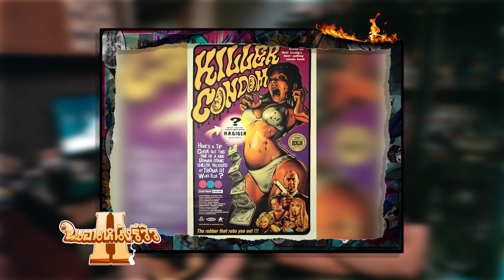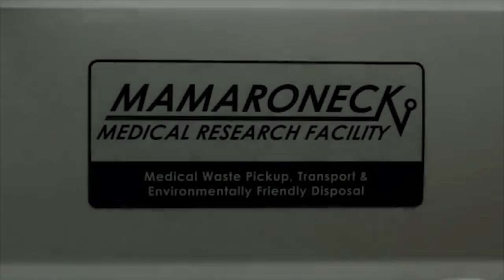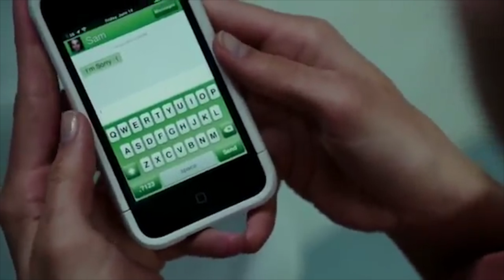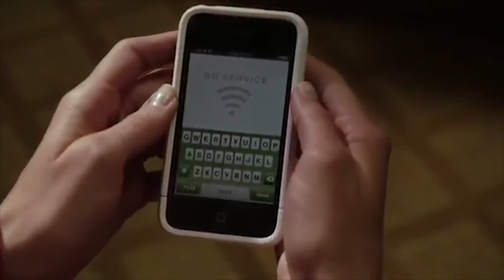โคตรสปอยล์ เชื้อ Zombies บีเวอร์คลั่ง Zombeavers [ หนอนหนังรีวิว ]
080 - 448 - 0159